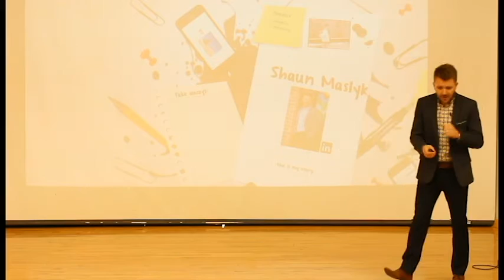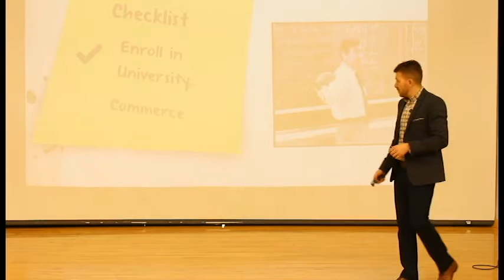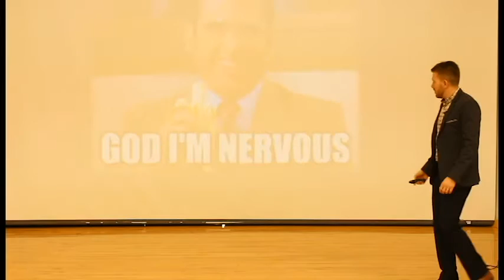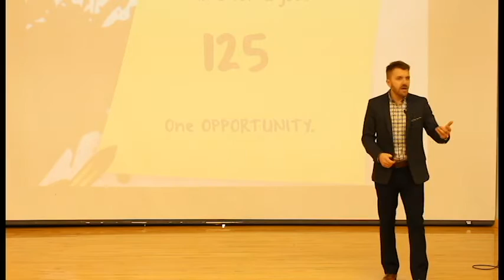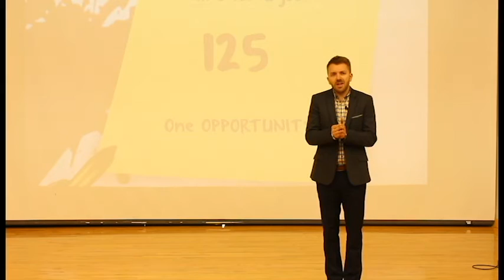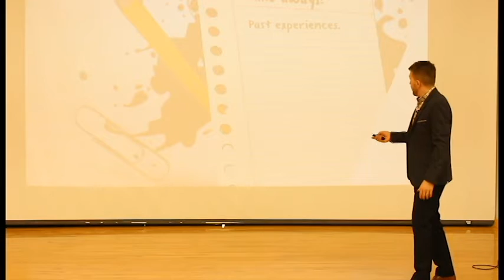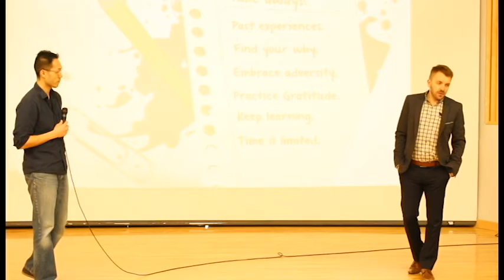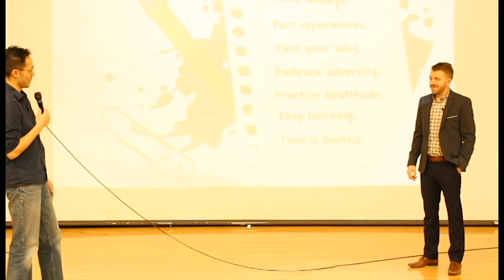NextUp: Shaun Maslyk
Always challenging the status quo, Shaun has built a career in finding the right solutions for people.

As a certified insurance professional, Shaun uses his passion to inspire entrepreneurs to become more innovative, creative, and successful.